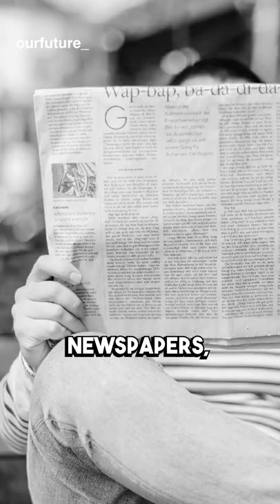The Cox Family, Worth Over $40B, Own the Dayton Daily News, Autotrader, Kelly Blue Book, and More